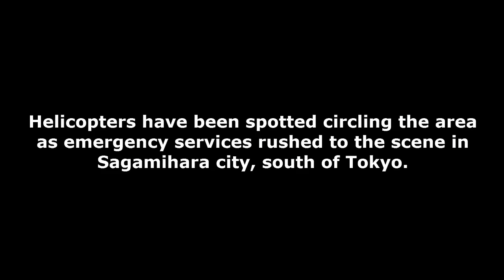Huge Explosions at US army base In Japan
Sagamihara city Japan US Army Base  Explosion